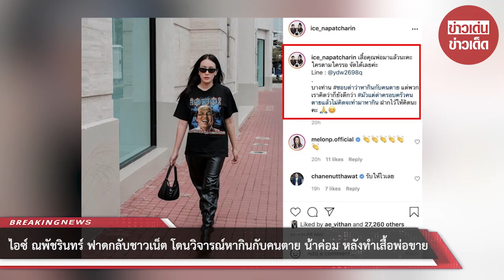ไอซ์ ณพัชรินทร์ ฟาดกลับชาวเน็ต โดนวิจารณ์หากินกับน้าค่อม หลังทำเสื้อพ่อขาย